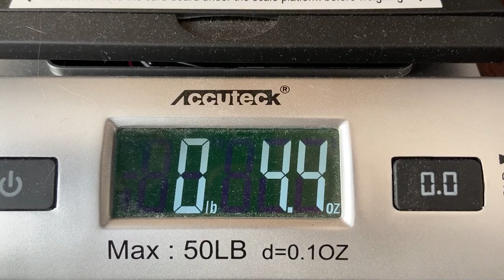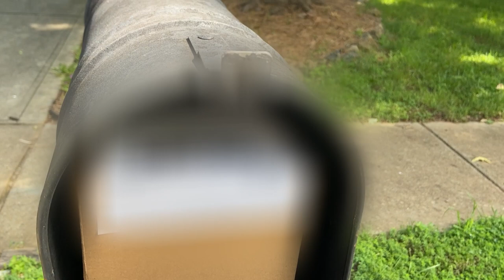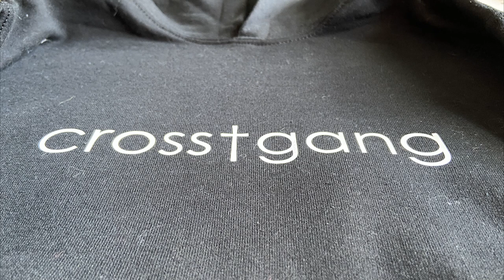Diep.io | How I make Plushies!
Squishy plushies all around! And if you can, put in suggestions I can add to the store.